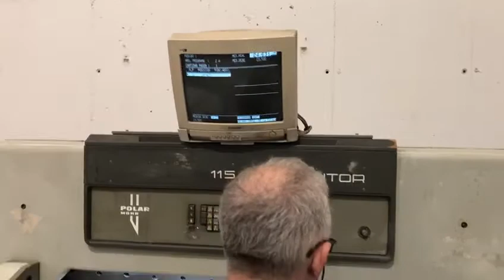SOLD Polar 115 EM Monitor used cutting machine MEK16183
Polar 115 EM Monitor used cutting machine MEK16183 more information about this machine on our